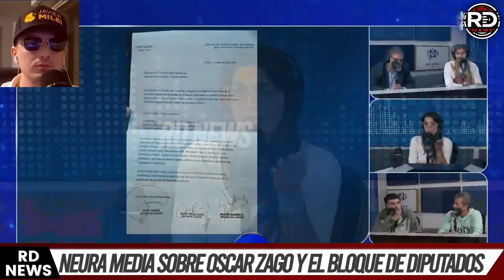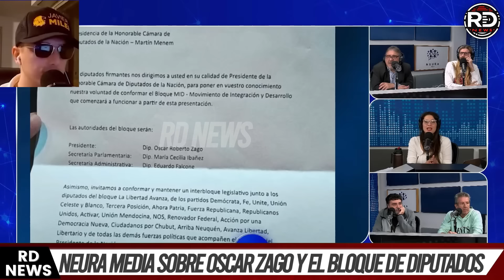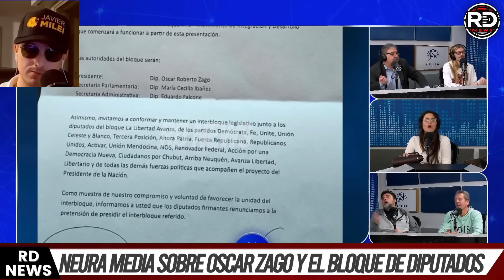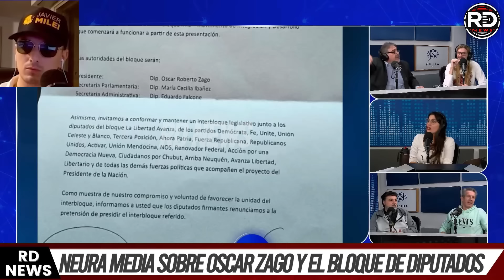¡NEURA DESTROZA a OSCAR ZAGO por TRAICIONAR a MILEI!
Neura media sin alejandro fantino, destrozaron a zago luego de traicionar a javier milei